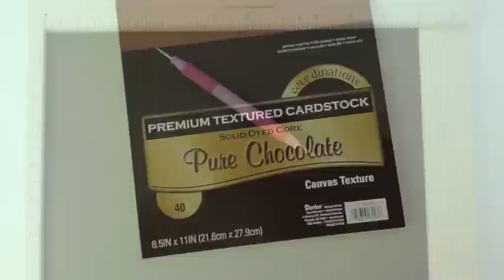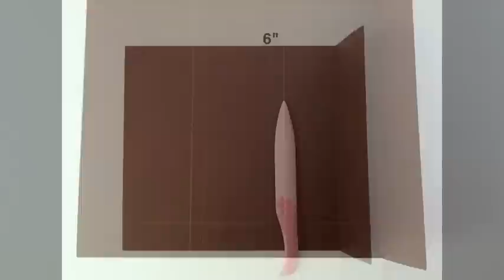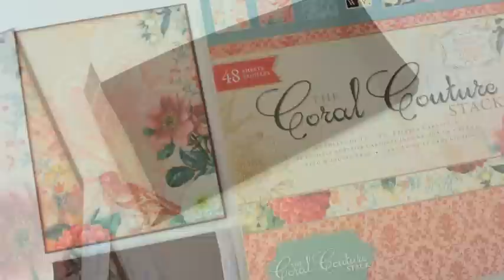2-Pocket Belly Band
If you like to add belly bands to your mini album pages, why not add one that has pockets? Here's a quick & easy cardstock belly band that holds lots of photos & tags.